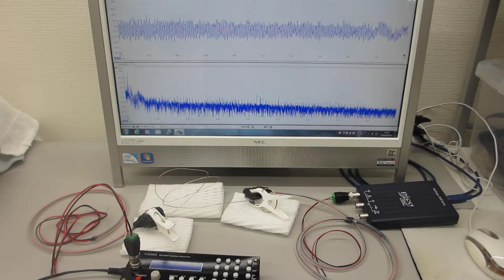線材と超音波プローブによるメガヘルツ超音波発振制御実験